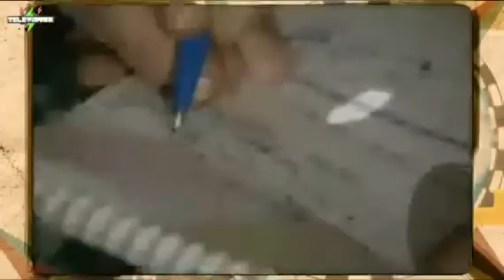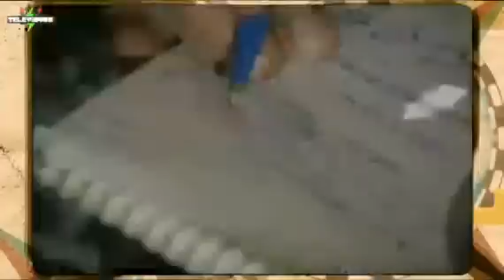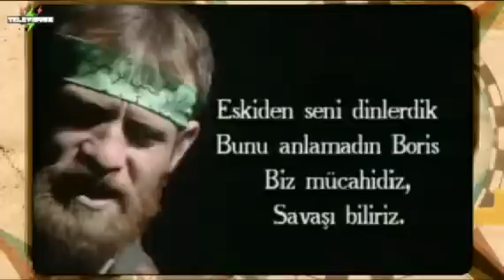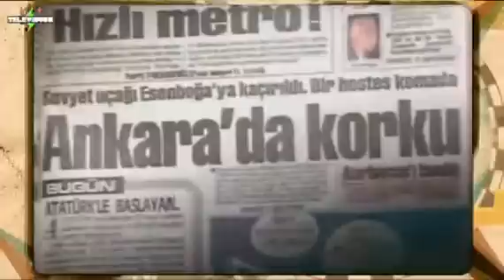Çeçenistan Belgeseli Pusula Programı 1996